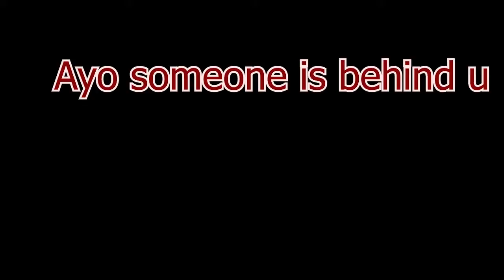"Did you give up on your dreams?"